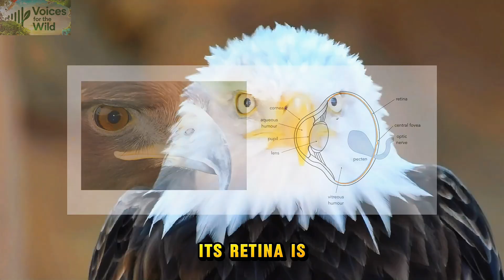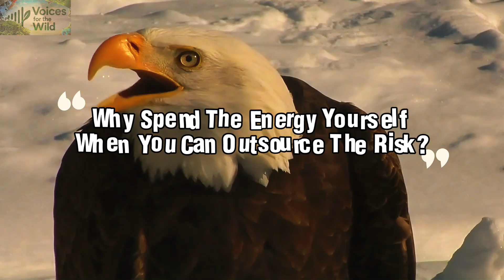Bald Eagle Power: Vision, Talons, and the Greatest Comeback in U.S. Wildlife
Bald Eagle: How America’s Raptor Sees, Hunts, and Returned from the Brink
Step inside the life of the bald eagle—vision that reads the wind, talons that lock like steel, flight that writes geometry in air. From fortress-sized nests and long apprenticeships to daring mid-air piracy of ospreys, this film follows a raptor that almost vanished in the DDT era… and then returned because people changed. Learn how to spot them, how they hunt and scavenge through the seasons, and what coexistence really looks like: big trees near water, nest platforms where needed, buffers for winter roosts, non-lead ammo to protect scavengers, and slower speeds near bridges and bends. The bald eagle isn’t just a symbol—it’s a working predator and a ledger of good decisions written back into the sky.
00:00 Intro
01:00 Range & Habitat
01:32 Atomy For Flight & Vision
02:35 Hunting Styles
03:12 Opportunist & Thief
04:12 Nest & Courtship
05:17 Raising Raptors
06:36 Winter Concentrations
07:10 Modern threats & Fixes
08:10 Territory
08:40 The Real Secret
09:05 Other information

💥 Watch the real Bald Eagle story. Strength isn’t everything: sometimes the mongoose outpaces venom, and the “monster” turns out to be the farmer’s best pest control.

👉 What shocked you most—the spitting precision, the king of sky building, or the first-aid myths we busted?